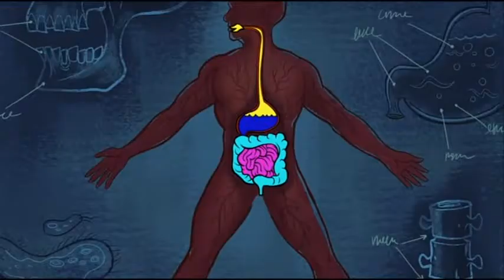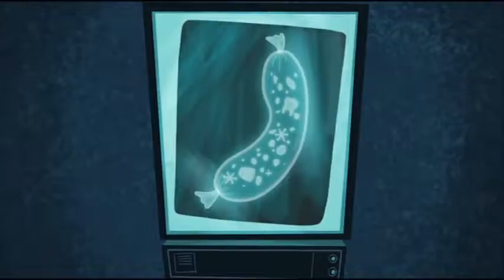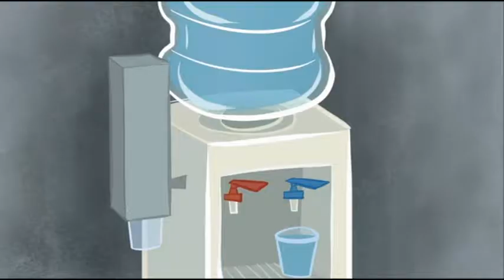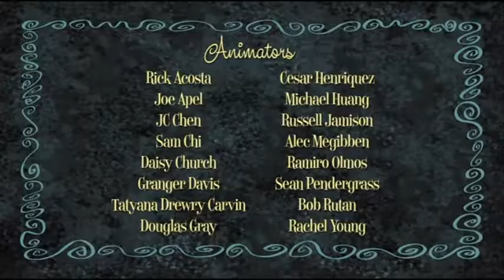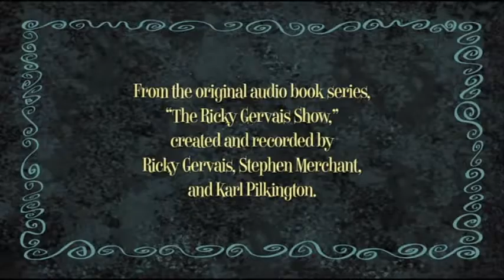Ricky Gervais Show Season 2 Episode 3